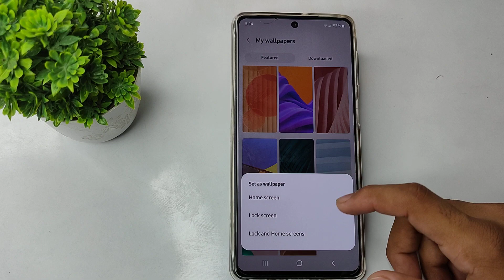how to update wallpaper in Samsung galaxy A23 mobile in hindi